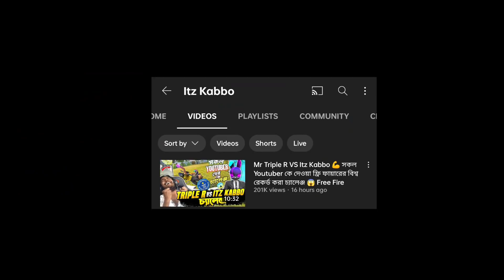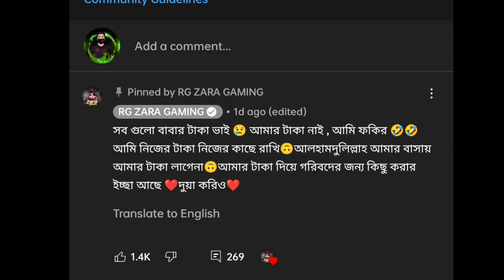অ্যাডভান্স কে রোস্ট 🥵 গেমে পাকিস্তানি প্লেয়ার🤯🤫 ট্রিপল আর চ্যালেঞ্জে ☺️ কে জিতল🤔